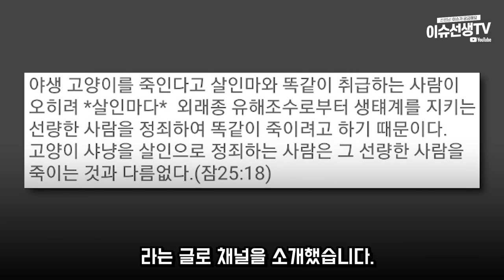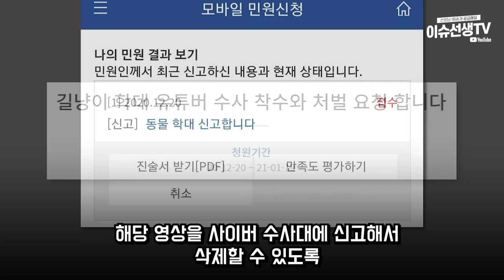'44똥괭이네?' 고양이 괴롭힌 유튜버 논란